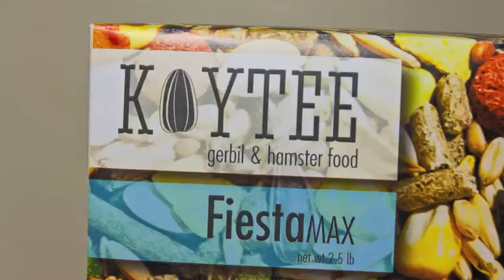Gerbil Food Commercial (Concept)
Gerbil food packaging redesign commercial.